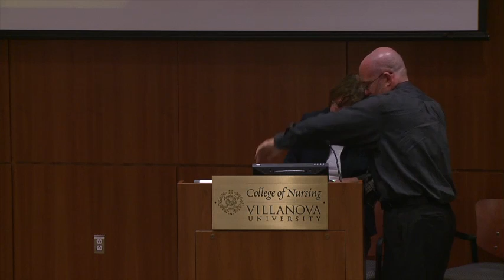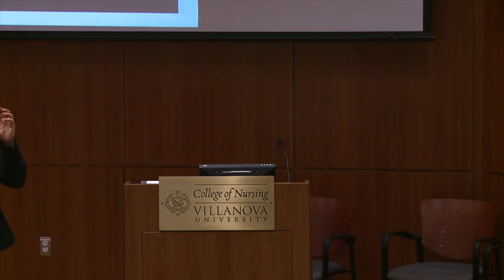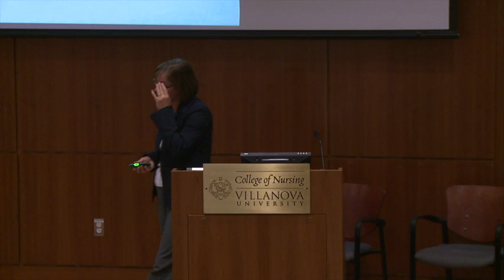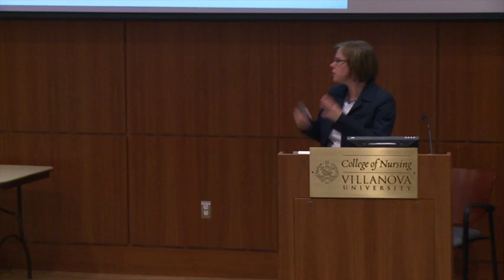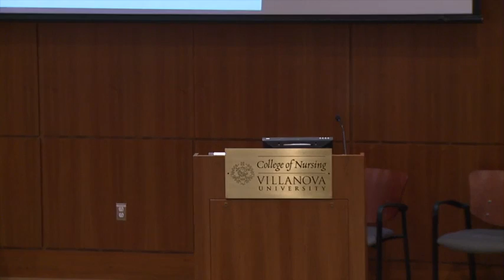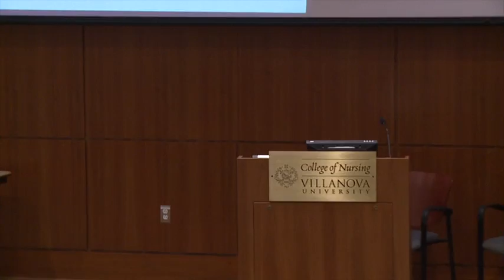Goodness and Holiness: On Ethics and Spirituality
The Villanova Ethics Lecture "Goodness and Holiness: On Ethics and Spirituality" with Speaker Dr. Darlene Weaver, Associate Professor and Director CCIT
Duquesne University